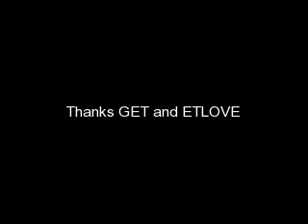Theresa's POV: Back in my Arms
Theresa has lost Ethan so manys time but no matter something always happens to get him back arms again.